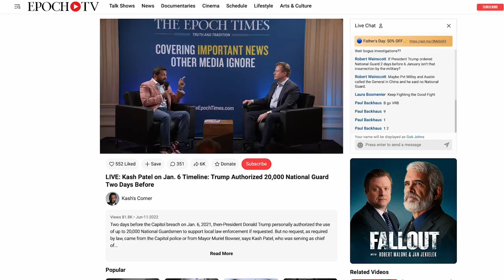Trump Vindicated Kash Patel Explains the New J-6 Report (Yet to be Verified)